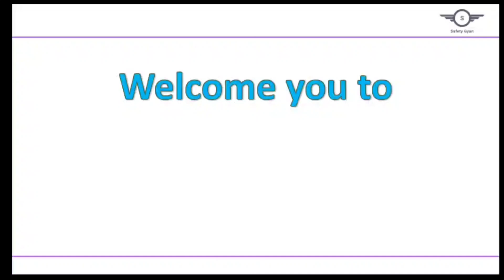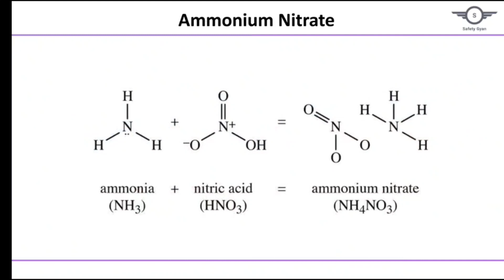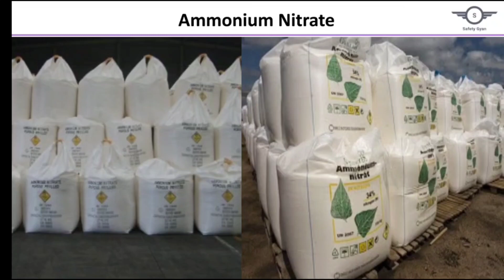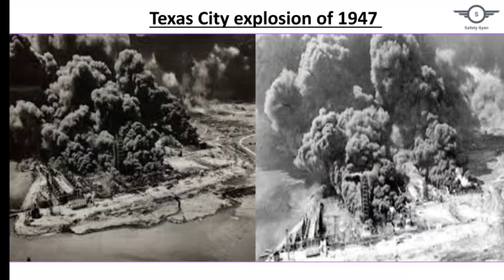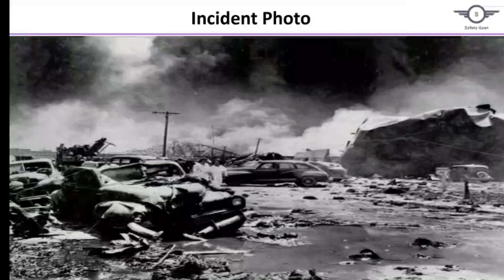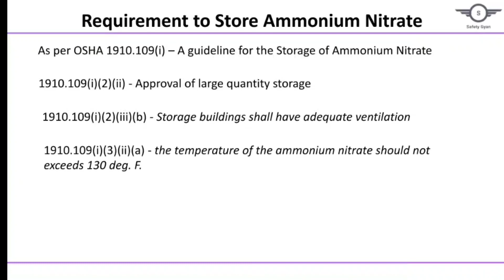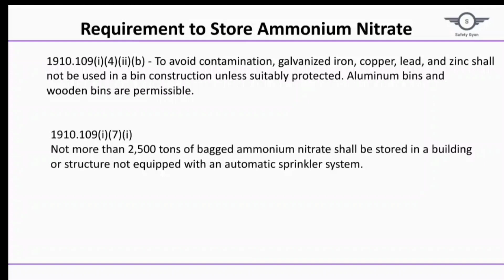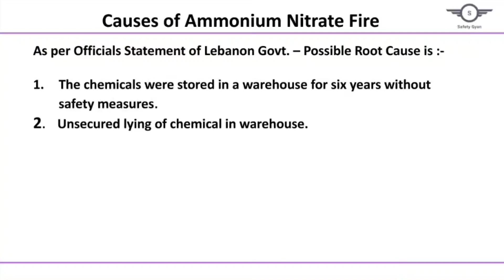Blast in Lebanon (English)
This Video is about Case study of Explosion of Ammonium Nitrate in Beirut, Lebanon